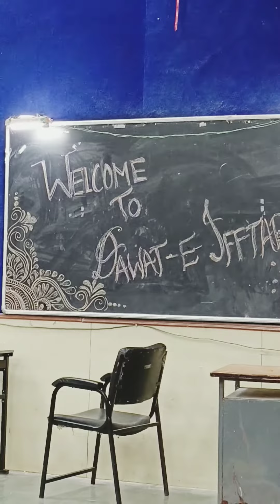surah Duha recitation in iftar majlis in medical college || Majlis e iftaar in Medical college